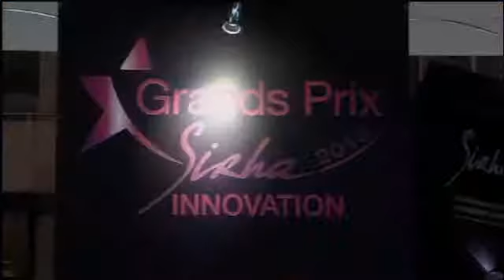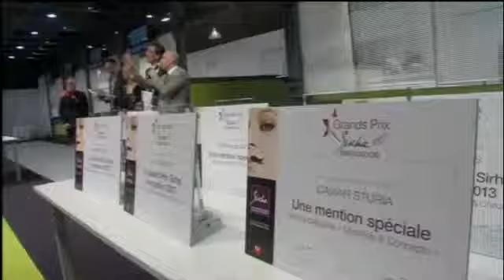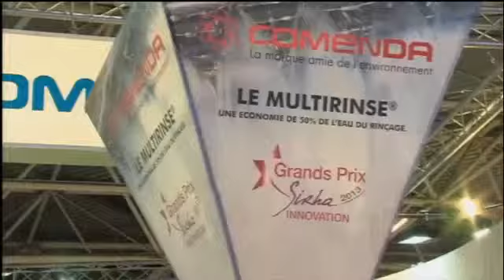Sirha TV - Reportage : espace Nouveautés et Grands Prix Sirha Innovation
Plongez au cœur de l'innovation, avec l'espace Nouveautés et la remise des Grands Prix Sirha Innovation.